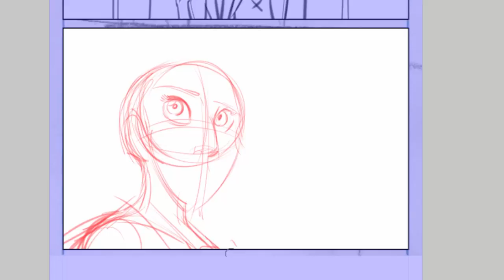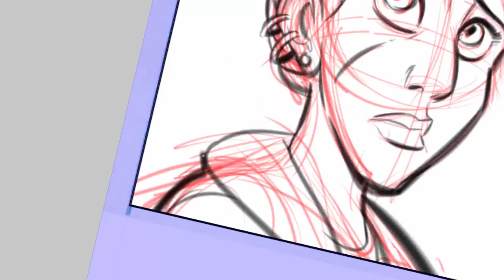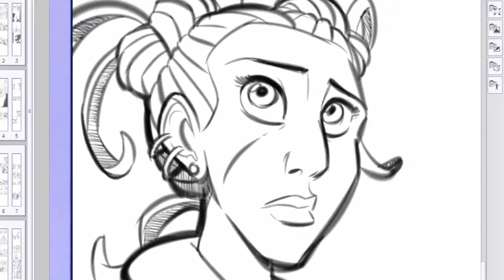Calla Cthulhu speed-draw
So long Calla!  Maybe I we will meet again when the stars align.

Calla Cthulhu is a comic that I've been working on for the past year with Evan Dorkin and Sarah Dyer.

Recorded and Edited with Camtasia Studio.